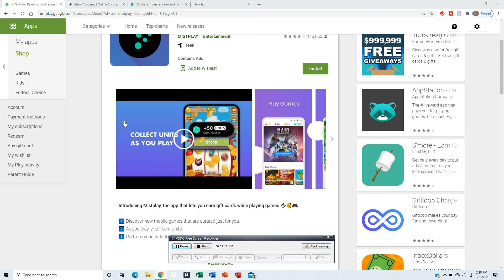Mist Play App Review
Mist Play pay gamers to play games to earn gift cards.